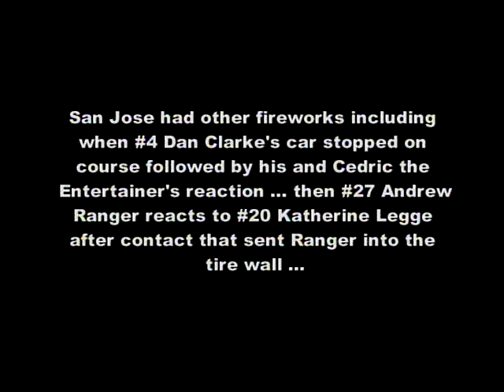Double retirement at Champcar San Jose Grand Prix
Dan Clarke retirement at Champcar San Jose Grand Prix + Andrew Ranger and Catherine Legge contact